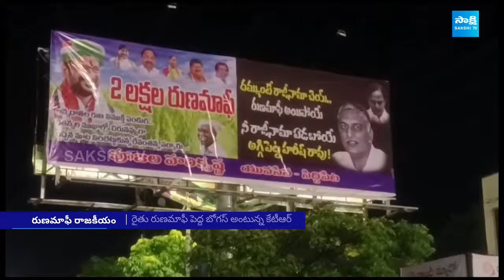దమ్ముంటే రాజీనామా చెయ్.. | Harish Rao Strong Counter To CM Revanth Reddy Comments